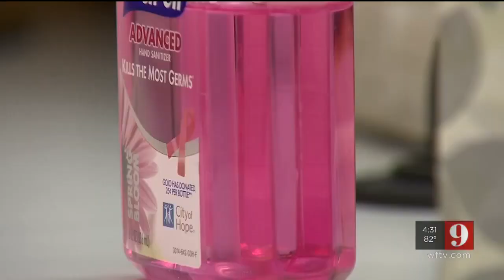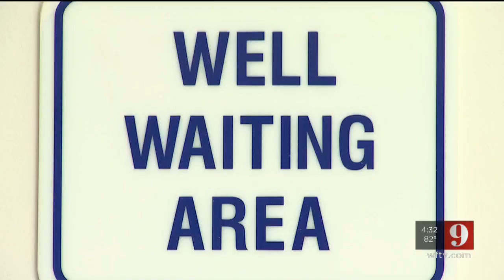IN-DEPTH: Local schools order extra cleaning while doctors clarify coronavirus symptoms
Central Florida officials focus on prevention of the spread of the disease.